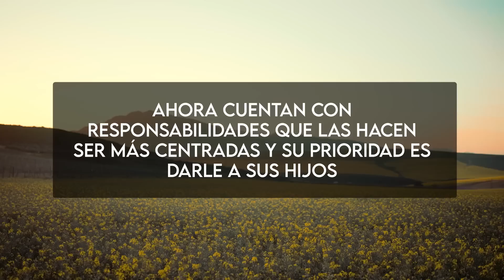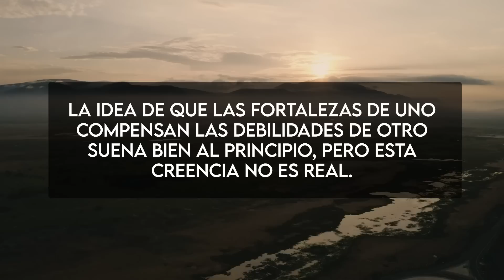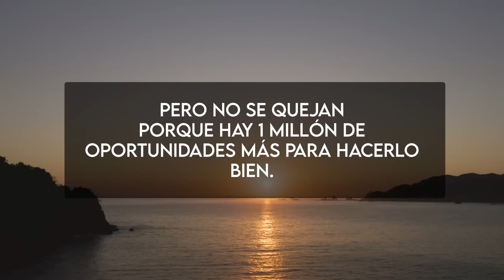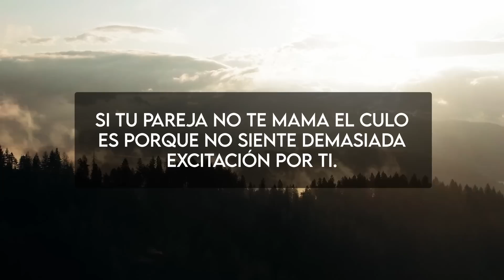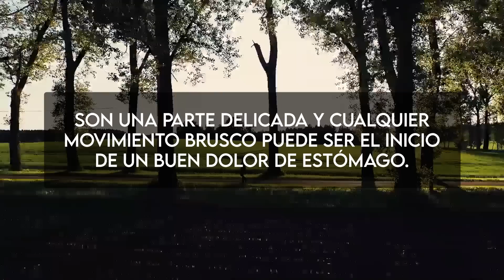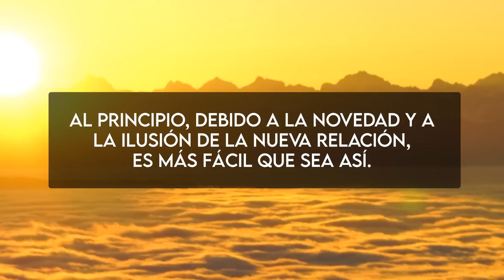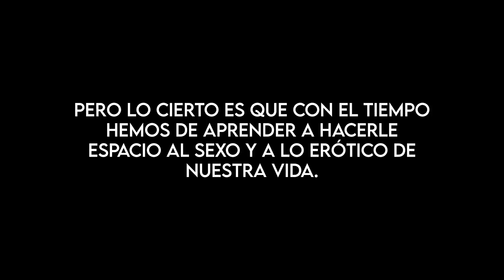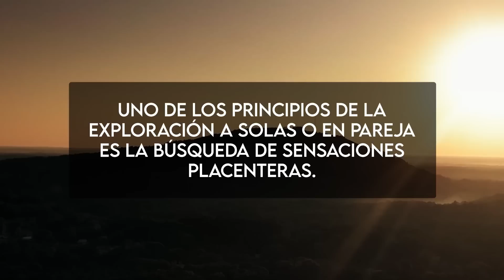DATOS SOBRE MUJERES QUE SOLO EL 2% DE LOS HOMBRES SABEN | Datos Psicológicos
⚠️🔥ADEMÁS, tengo la guía de seducción definitiva que contiene técnicas comprobadas para ayudarte a mejorar tus habilidades de seducción y encontrar el amor que deseas. La guía incluye consejos sobre cómo leer el lenguaje corporal, crear una conexión emocional, comunicarte efectivamente y mantener relaciones saludables y felices. Además, te ofrezco una garantía de satisfacción del 100% y puedes descargar la guía de inmediato para comenzar a mejorar tu vida amorosa. La descarga tiene otros 16 LIBROS de SEDUCCIÓN + 50 audio-clases.
Toca este link para más información 👇🔥